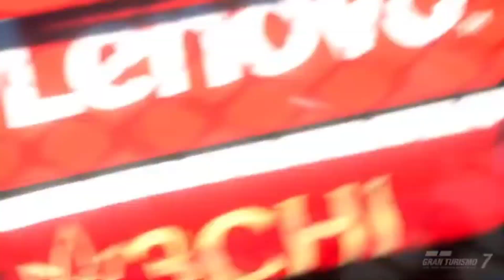Bon Undead | 72 Seasons (39 Seasons) | Richard Childress Racing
Song: 72 Seasons-Metallica

Game: Gran Turismo 7

Track: NorthernIsle Speedway

Laps: 70

Amount of Drivers: 20

Car Used: Chevrolet Camaro ZL1 '18

Fan Characters: Bon Undead (39 Lenovo-RCR) | Nitro Elliott (85 Lowes Kobalt-HMS) | Grimm Hunter (69 Mobil1-SHR)

Real-Life Drivers: Ross Chastain (1 Moose-THR) | Austin Cindric (2 Menards-Penske) | Austin Dillon (3 Get Bioethanol-RCR) | Kevin Harvick (4 Mobil1-SHR) | Kyle Larson (5 Hendrick-HMS) | Brad Keselowski (6 Hawaiian Rolls-RFK) | Kyle Busch (8 3Chi-RCR) | Chase Elliott (9 Napa-HMS) | Chase Briscoe (14 Ford Performance-SHR) | Jenson Button (15 Mobil1-SHR) | Christopher Bell (20 DeWalt-JGR) | Joey Logano (22 Pennzoil-Penske) | William Byron (24 Axalta-HMS) | Erik Jones (43 Air Force-Legacy) | Alex Bowman (48 Ally-HMS) | Kimi Raikkonen (91 iLoq-THR) | Daniel Suarèz (99 Commscope-THR)